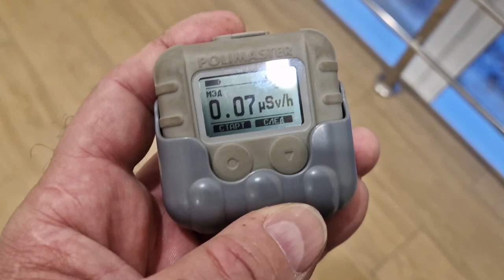Pеакция дозиметра polimaster на рентгеновское облучение